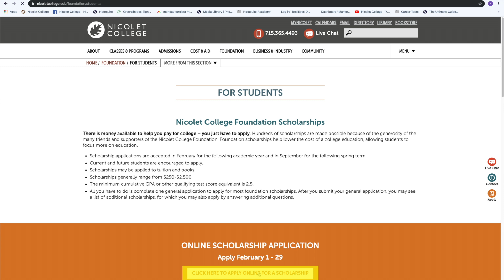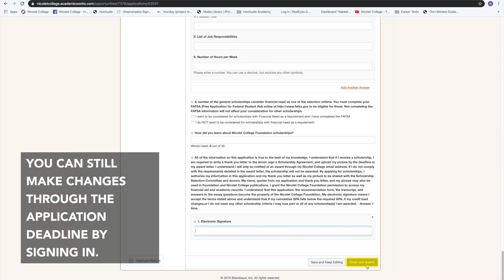How To: Apply for Scholarships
The Nicolet College Foundation will accept scholarship applications from September 1 - 30 for the upcoming Spring and Summer terms of 2022. Submit your application online to be considered for more than 100 scholarship opportunities.

Scholarship Application Tips:
- Answer each question.
- Double check grammar and spelling.
-You will need a professional reference.
- Don’t wait until the last day to apply.